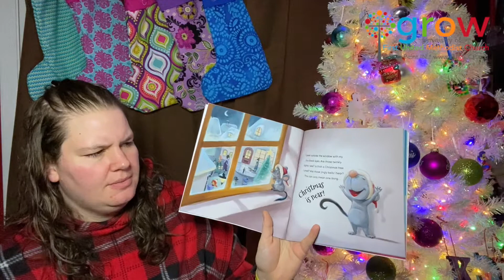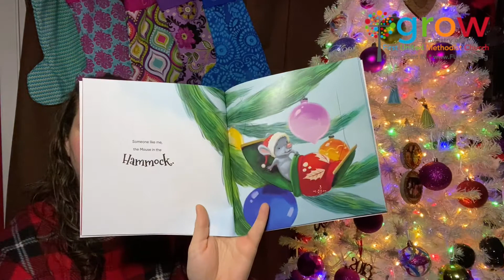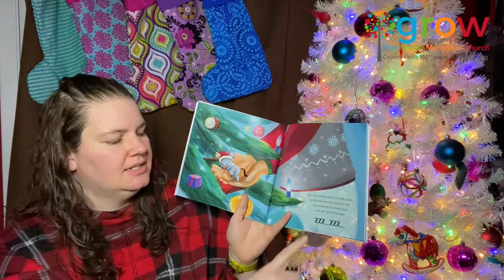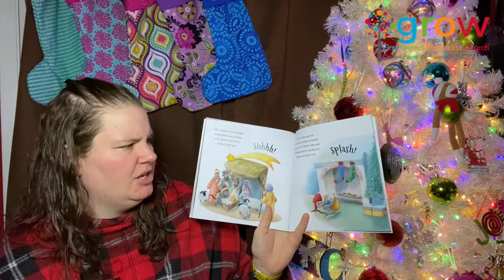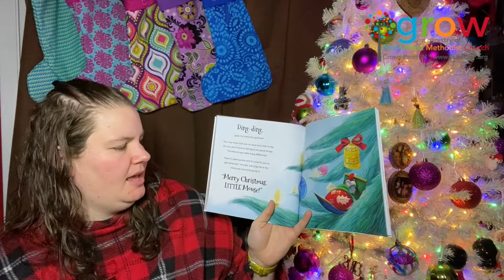The Mouse and the Hammock